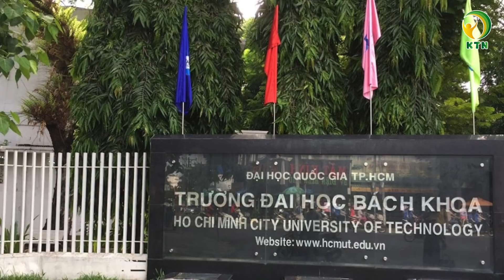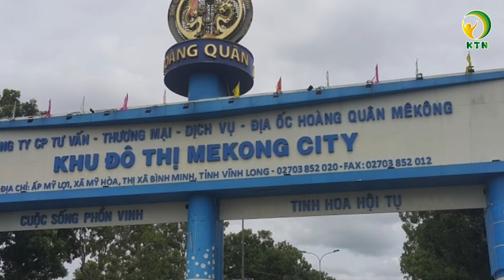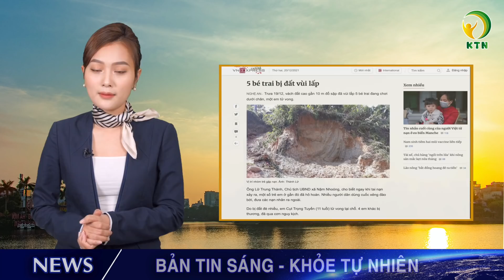TIN SÁNG 20/12: Hà Nội vượt mốc 27.000 ca; V.Long: 50 xã nâng cấp độ dịch thành vùng đỏ